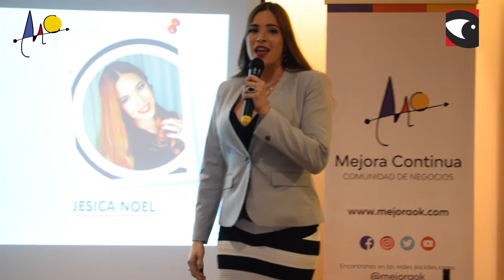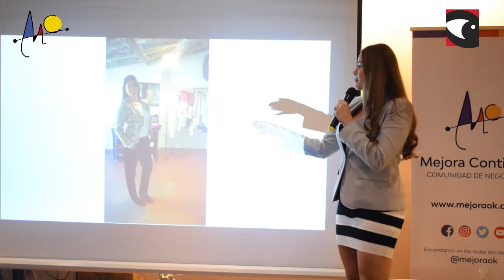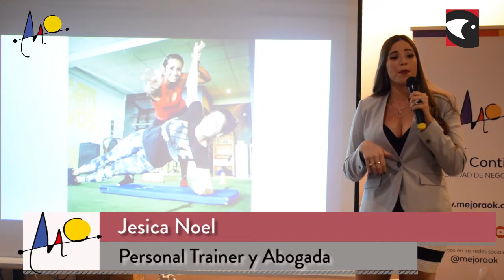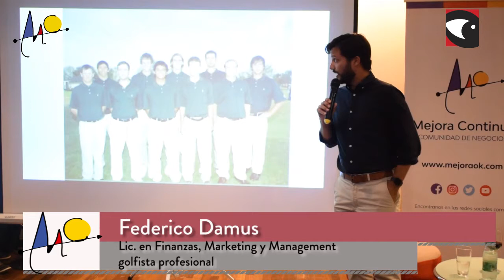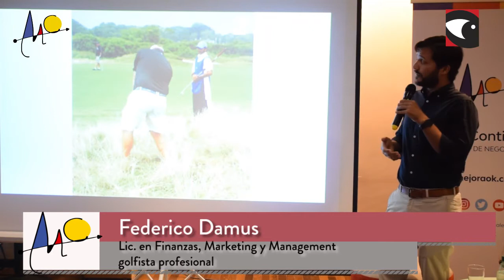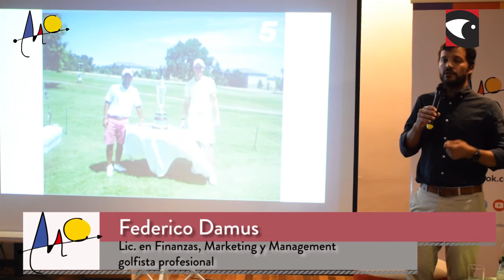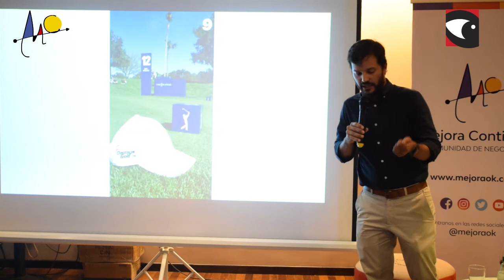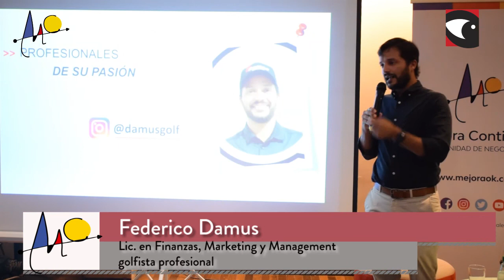Mejora continua Jesica Noel Personal Trainer y Abogada y Federico Damus Licenciado en Finanzas, Mark